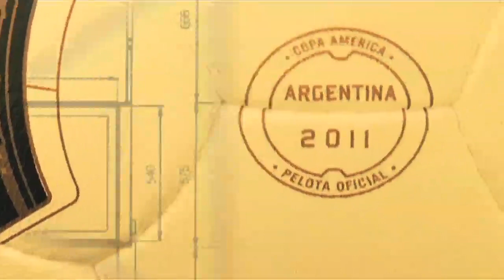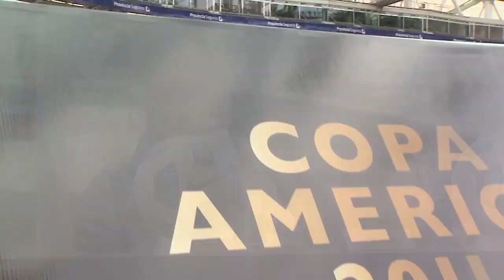Nike lanzó Total 9O Tracer Doma, balón oficial de la Copa America 2011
Evento realizado en el estadio Unico de La Plata con la presencia de Ronaldo y Alfio "Coco" Basile